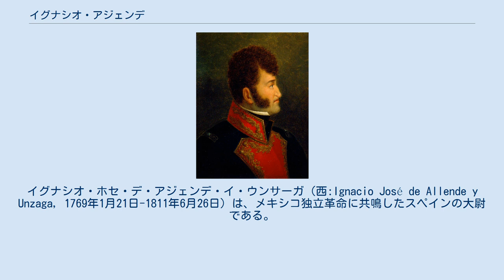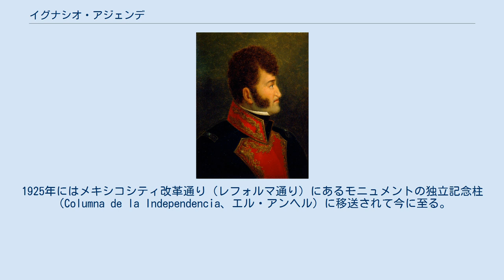イグナシオ・アジェンデ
メキシコ・ペソ紙幣の人物
イグナシオ・ホセ・デ・アジェンデ・イ・ウンサーガ（西:Ignacio José de Allende y Unzaga, 1769年1月21日-1811年6月26日）は、メキシコ独立革命に共鳴したスペインの大尉である。
ホセーファ・オルティス・デ・ドミンゲスと密かに関わっており、ミゲル・イダルゴと共闘したが、スペイン軍に捕えられ、外患罪に処された。
 アジェンデは1769年1月21日にヌエバ・エスパーニャのグアナフアト州に裕福なスペイン系のクリオーリョで貿易商のドミンゴ・ナルシソ・デ・アジェンデの子供として生まれた。
 1802年にアジェンデはフェリックス・マリア・カジェハ・デル・レイ率いるヌエバ・エスパーニャ総督軍に入隊した。
1806年にはスペインからの独立を模索し始め、バジャドリード（現在のモレリア）での密会に参加していたが、1809年に発覚し、解雇された。
その後もメキシコ独立運動の後援をし、ケレタロ市長ミゲル・ドミンゲスや彼の妻ホセーファ・オルティス・デ・ドミンゲスと独立の計画を練っていた。
また、この密会の中で彼はミゲル・イダルゴやイダルゴの上官のフアン・アルダーマと出会った。
 独立計画はアジェンデとアルダーマを中心に行動する事となったが、仲間内での同意を得るよりも前にイダルゴがかの有名なドローレスの叫びを行った事によって、イダルゴを中心としてメキシコ独立革命が勃発した。
叛乱軍はすぐにドローレス周辺を占領し、アジェンデはサン・ミゲル・エル・グランデでの戦闘に参加し、騎兵隊からの援助を受けた。
そして1810年9月22日、イダルゴは革命軍を公式に組織し、アジェンデを中将に任命した。
アロンディガ・デ・グラナディータスで政府軍を包囲し、続くモンテ・デ・ラス・クルセスの戦いでの勝利で名声を挙げたアジェンデはイダルゴにメキシコシティの包囲を提案した。
その結果としてカルデロン橋の戦いでも勝利を収め、今迄の数々の功績からイダルゴに代わって、叛乱軍の首長に躍り出た。
その後は兵力消耗の回復による膠着状態の打破を目指すべく、アメリカ合衆国に撤兵し、金銭、武器、軍隊の補給をした。
然し、アメリカ合衆国からの帰途、叛乱軍はイグナシオ・エリソンドの裏切りにより待伏せを食らった。
そして、アジェンデやイダルゴはスペイン軍に捕えられた。
 アジェンデはその後、1811年6月26日にチワワで銃殺隊により処刑された後、斬首された。
彼の首はアロンディガ・デ・グラナディータスに運ばれた。
そして、1824年に彼は政府によって聖堂の地下に埋められた。
1925年にはメキシコシティ改革通り（レフォルマ通り）にあるモニュメントの独立記念柱（Columna de la Independencia、エル・アンヘル）に移送されて今に至る。
 メキシコ独立革命での活躍を顕彰し、現在に於いても「アジェンデ」の名前を冠する都市がメキシコ国内に複数存在している。
1972年から発行されていた50ペソ紙幣に肖像が使用されていた。